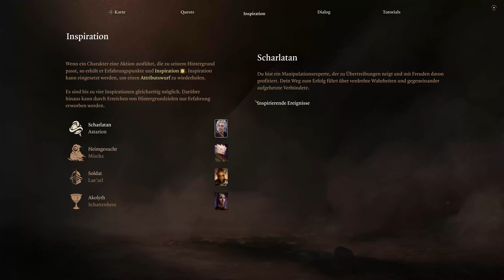Baldurs Gate 3 Ep. 04 | Nach der Audienz mit dem Teufel passieren nur noch Fehler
🔵 Mehr Infos zum Game, Kanal und zukünftige Games 👇

Auch in diesem Spiel gibt es den Teufel und er stellt sich uns vor. Nach diesem Treffen scheint etwas auf uns übergeschwappt sein, denn danach passieren nur noch dumme Dinge und sehr viele Fehler, mit erheblichen Konsequenzen.

Titel: Baldurs Gate 3
Genre: Rollenspiel
Entwickler: Larian Studios
Publisher: Larian Studios
Plattform: PC & PS5
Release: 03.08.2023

Gedankenschinder haben eine Invasion des von verschiedenen Rassen bewohnten Kontinents Faerûn begonnen. Wir wurde von den Gedankenschindern gefangen genommen, und uns und weiteren Gefangenen wurden Parasiten injiziert, die langfristig zu einer Mutation in einen Gedankenschinder führen. Wir und fünf NPCs überleben den Absturz eines der transportierenden Gedankenschinder-Luftschiffs und machen sich auf, ein Heilmittel gegen die Parasiten zu finden und in den Krieg gegen die Gedankenschinder einzugreifen.

▬ 🎢 zukünftige Inhalte ▬▬▬▬▬▬▬▬▬▬▬▬
Bioshock 5
Dragon Age 4
Fable 4
Mass Effect 5
S.T.A.L.K.E.R.2
Senua's Saga: Hellblade 2
Starfield

Das sind nur die großen Highlights, hin und wieder taucht etwas auf das nicht auf meinem Radar ist und ich nehme es dann kurzfristig in die aktiven Projekte auf!